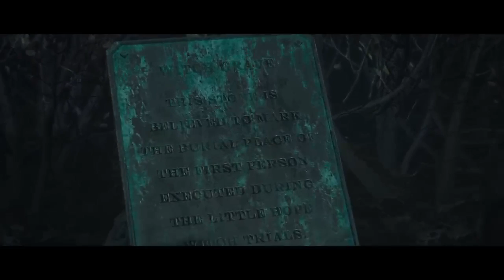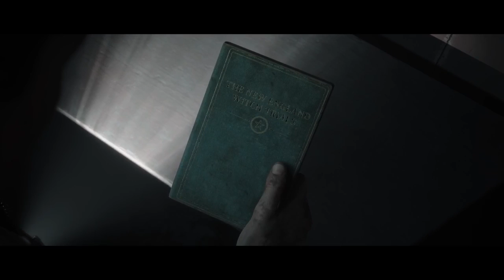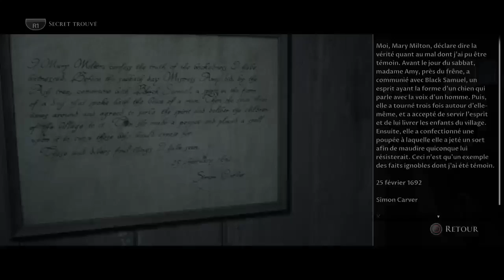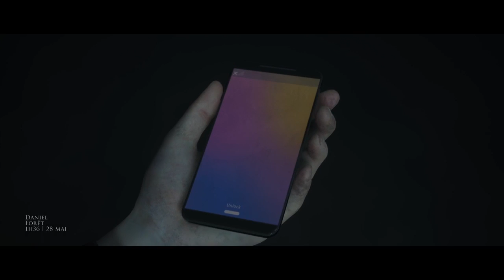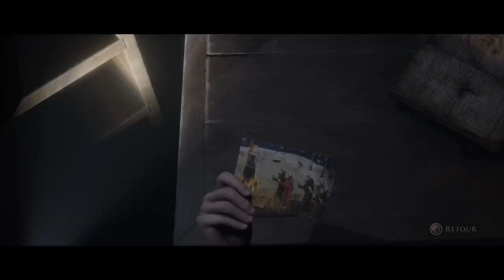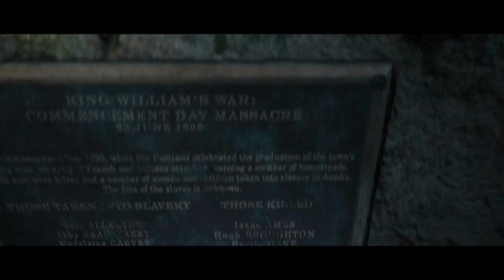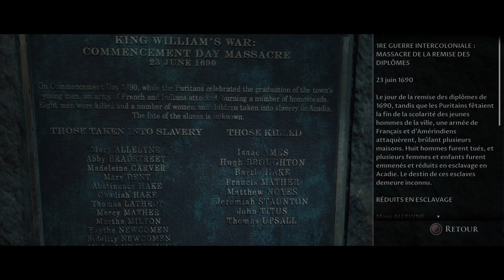4 - Le sentier des sorcières (horreur pure !)